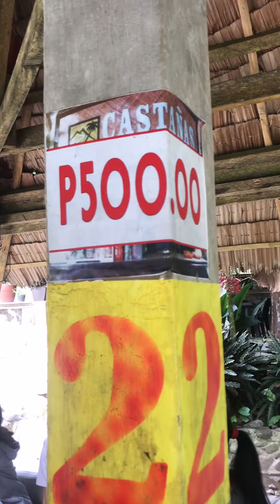naligo kami sa spring 🏖